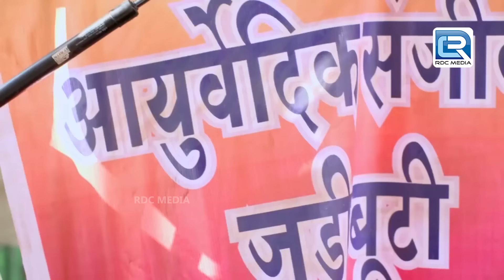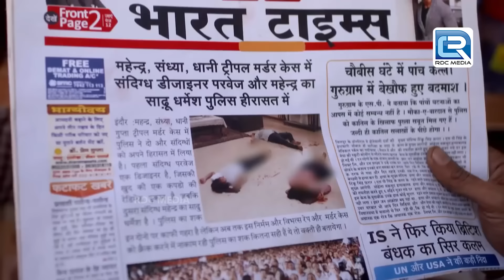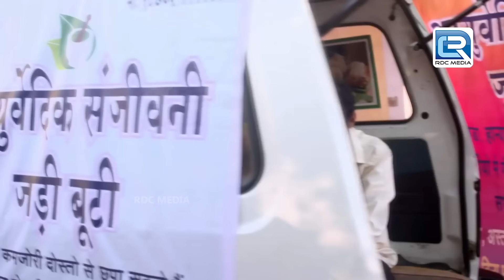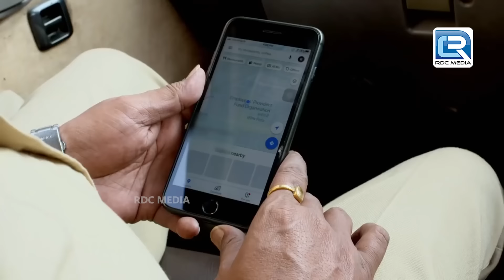मासूम चेहरे के पीछे छिपा है खौफनाक चेहरा | Crime Patrol Satark Season 2 | MP Case | Latest EP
Episode - 136

In this episode of Crime Patrol, we will be exposing a child trafficking racket. In this case, a schoolgirl was abducted by a member of a NGO which served Mid-day meal to students. Asha was abducted from Delhi and was taken to Alwar in Rajasthan. Several middle men were involved in this racket. Want to know what happened with Asha? Will Asha return back to her parents? Can officers bust this racket? Want to know more? Find out all here!